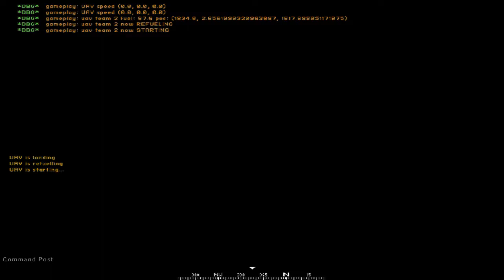Moving UAV proof of concept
Probably not 1.6... (edit: since its working better than expected, maybe yes)

-Velocity and angular velocity set through memory on an object with no drag.
-The UAV is teleported to base when you leave it (so you can enter it again), and teleported back to where it should be when you enter it. Even if its on a moving state, the position is estimated.
-The transition from "rotating" to "moving" should be improved to rely on the current rotation (The UAV should not be doing an instant 180 degree turn)